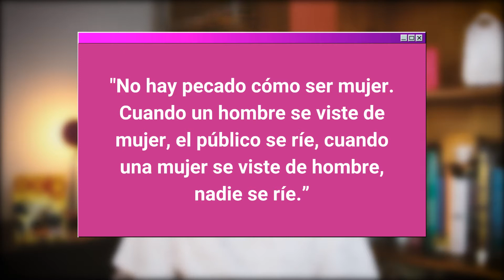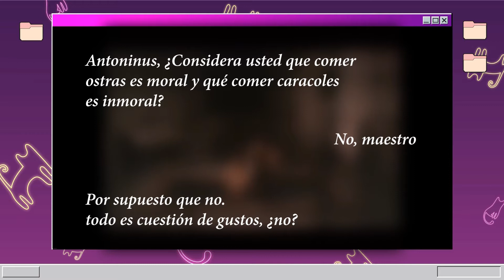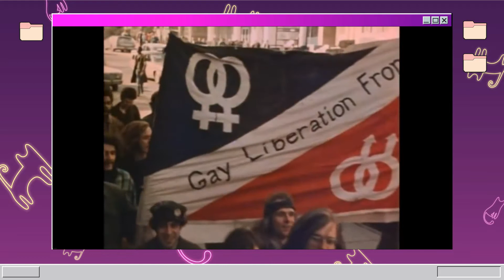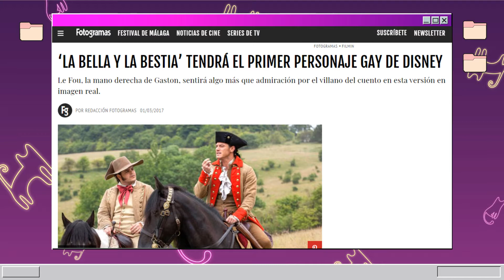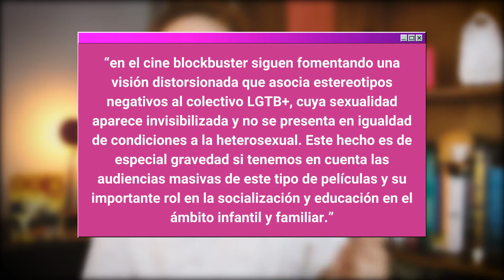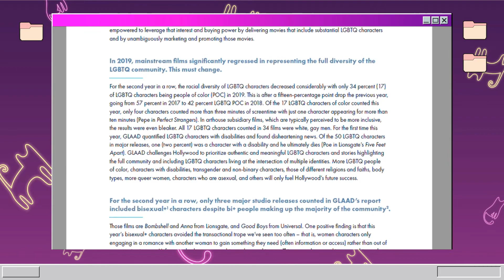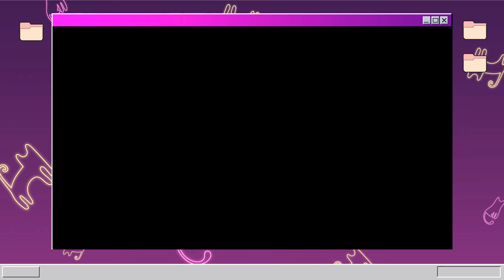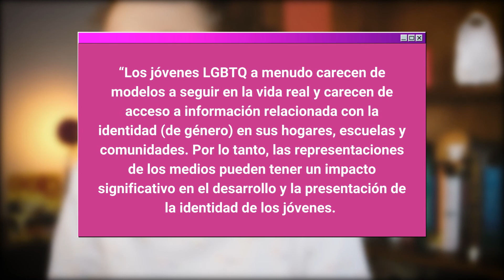Representación LGBT+ en el cine | Pasado y presente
Un recuento de la historia de la representación del la comunidad LGBT+ en el cine comercial, analizando sus estereotipos y su actualidad.

Temas:
0:00 -  Introducción
2:03 - La historia de la representación
10:17 - La actualidad de la representación
16:57 - ¿Buena representación?
26:14 - Conclusión

Referentes:
GLAAD (Gays & Lesbians Alliance Against Defamation) (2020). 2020 GLAAD Studio Responsibility Index.

McInroy, L. B., & Craig, S. L. (2017). Perspectives of LGBTQ emerging adults on the depiction and impact of LGBTQ media representation. Journal of Youth Studies, 20(1), 32-46.

Russo, V. (1987). The celluloid closet : homosexuality in the movies. New York: Harper & Row.

Soriano, J. J. S., & Jiménez, L. G. (2020). La construcción mediática del colectivo LGTB+ en el cine blockbuster de Hollywood. El uso del pinkwashing y el queerbaiting. Revista Latina de Comunicación Social, (77), 95-116.

Videos:
~ The Celluloid Closet (1995) Channel Four Films y HBO Pictures
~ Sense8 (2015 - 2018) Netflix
~ Beauty and the Beast (2017). Walt Disney Pictures
~ Bombshell (2019). Bron Studios, Annapurna Pictures, Denver + Delilah Productions, Gramsci, Lighthouse Management & Media y Creative Wealth Media
~ Brokeback Mountain (2005). River Road Entertainment
~ Glee (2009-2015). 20th Century Fox Television, Brad Falchuk Teley-Vision y Ryan Murphy Productions
~ Psycho (1960).  Shamley Productions
~ El silencio de los inocentes (1991). Strong Heart Productions
~ A Christmas Prince (2017). MPCA
~ Star Wars: The Last Jedi (2017). Lucasfilm Ltd.
~ Booksmart (2019).  Annapurna Pictures y Gloria Sanchez Productions
~Jurassic World: Fallen Kingdom (2018). Amblin Entertainment, Legendary Pictures, Perfect World Pictures y The Kennedy/Marshall Company.
~ Happiest Season (2020). TriStar Pictures, Entertainment One, Temple Hill Entertainment y TriStar Productions
~ Love, Simon (2018).  Fox 2000 Pictures, Temple Hill Productions y TSG Entertainment
~ Black Panther (2018). Marvel Studios
~The Talented Mr. Ripley (1999). Mirage Enterprises y Timnick Films.
~ Supernatural (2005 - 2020).  Kripke Enterprises, Wonderland Sound and Vision y Warner Bros. Television
~ The Imitation Game (2014). Black Bear Pictures, Bristol Automotive y Orange Corp
~ Thor: Ragnarok (2017). Marvel Studios